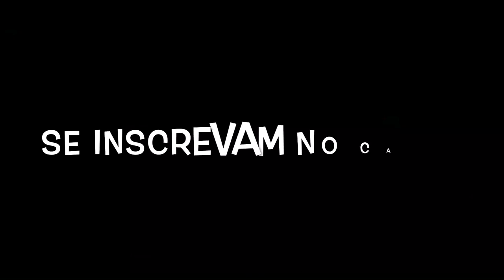RECADO DO CASAL SHIRLIPE PARA MIM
O casal Shirlipe da novela Haja Coração mandou um recado pra mim depois que a minha mãe falou pra eles que eu gostava muito da novela e deles também. Obrigado Sabrina Petraglia e Marcos Pitombo pela mensagem.